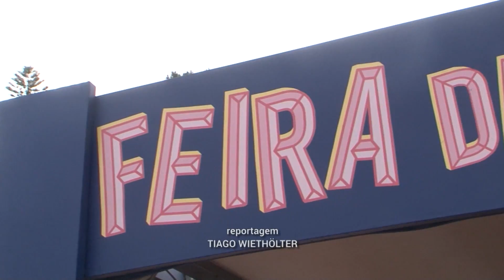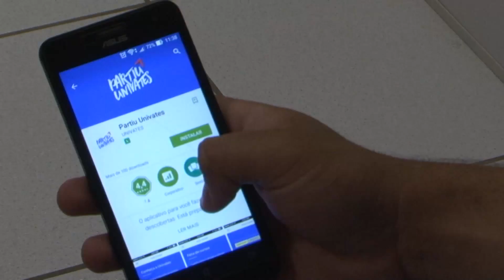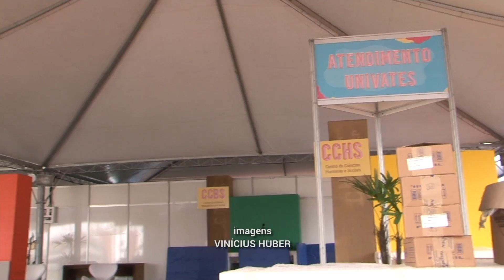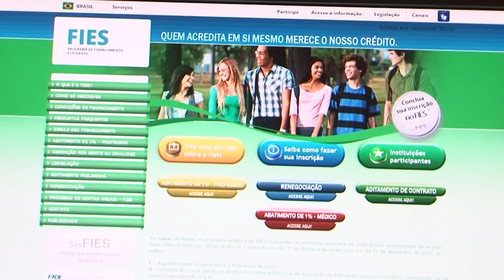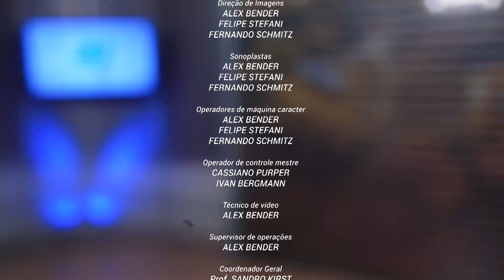JORNAL DA UNIVATES - 2ª EDIÇÃO - 25/10/16